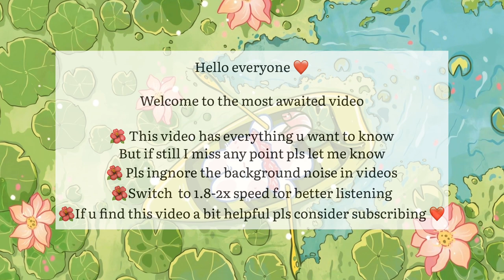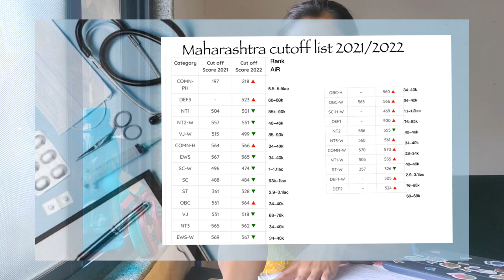Everything you must know about GMC Chandrapur 🏥before taking admission into this college 🩺🥼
Everything u must know about GMCChandrapus before taking admission into this college🩺📚🏥

Hello everyone ❤️
Well this is the most requested topic on my youtube channel  till date
Very excited  to see your reactions 😀
Hope it is helpful🤌
If u feel some topics are not covered then do ask 😁

Faq:
🌟Shot on - One plus Nord
🌟 Edit - VN
🌟Thumbnail - PicsArt
🌟what do I do- I am a final year MBBS student (GMC CHANDRPUR).🩺 My hobbies - doodling 🎨, sports ( table tennis 🏓, basketball 🏀, badminton 🏸).
Bye!!

Keep supporting the same 🤗🤗
Thank you for reading this means alot..❤️🙏

 • Lost Sky - Where ...

Music @NoCopyrightSoundst